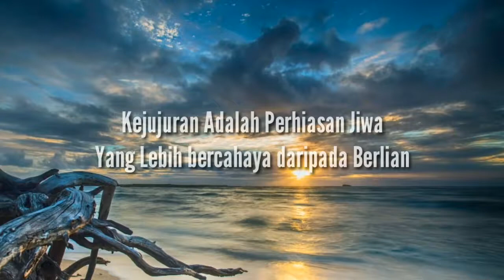Jujur Lebih Baik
Film pendek ini merupakan karya anak wikrama XI TKJ, yaitu Tegar, Kamal, dan Kiki. sebagai karya yang mereka original buat menyampaikan pesan bahwasanya pentingnya kejujuran dalam menjalani kehidupan sehari-hari, baik di lingkungan keluarga, sekolah, maupun lingkungan masyarakat. Saya pribadi optimis dengan era perkembangan zaman jikalau putra dan putri bangsa memiliki jiwa kejujuran.